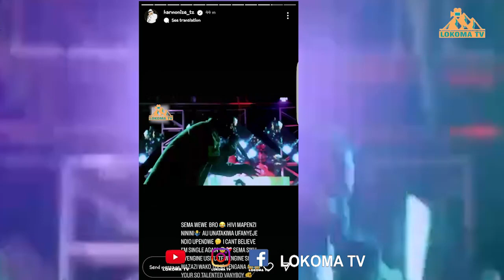HARMONIZE NA RAYVANNY MAMBO SHWARI TAZAMA MAJIBIZANO YAO HII NI BAADA YAKUWAIMBA NA KAJALA JUKWAANI